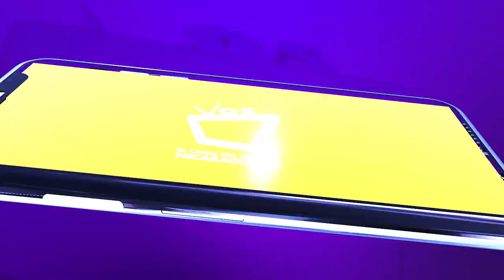Gustavo Porras hace fuerte crítica a la oposición política nicaragüense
"Cualquiera que ande pidiendo sanciones no puede participar en las elecciones", afirmó el Presidente de la Asamblea Nacional